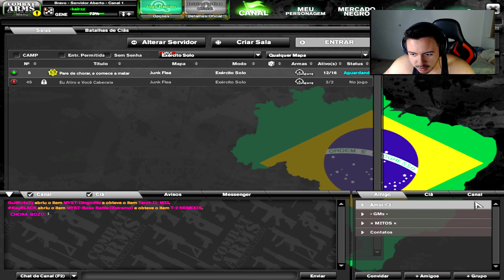COMBAT ARMS || A MSR AETHER SERIA A MELHOR SNIPER PRA DAR NO SCOP ?!